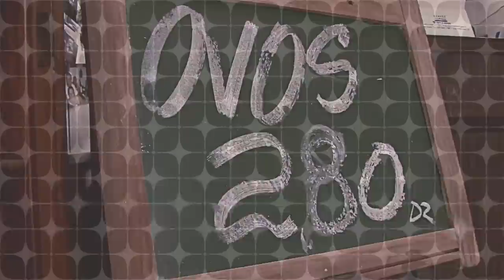Música de Bolso - Filipe Catto - Gardênia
Música de Bolso - Filipe Catto - Volume 167

Lado A - Gardênia